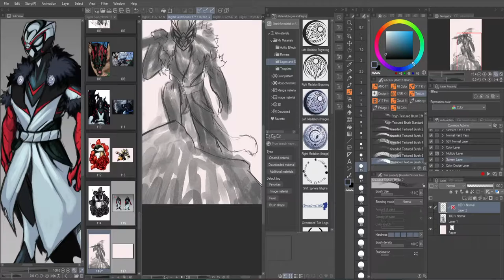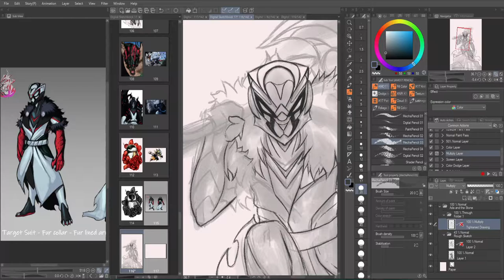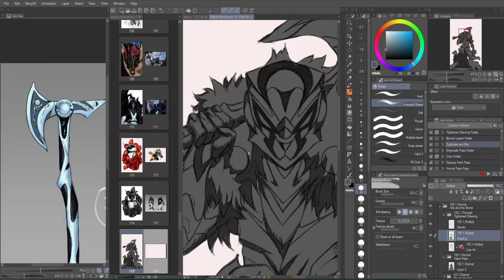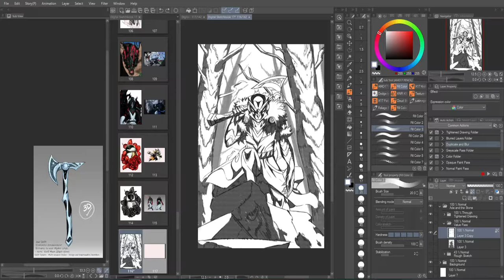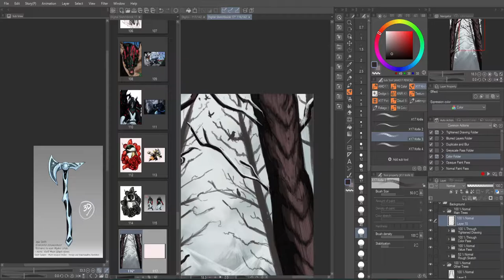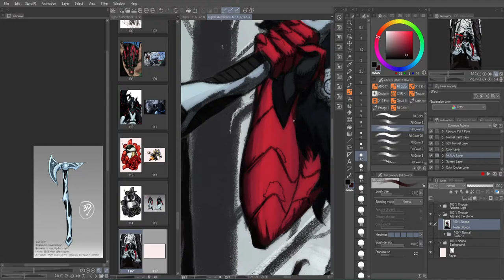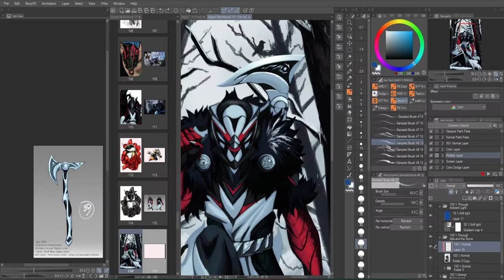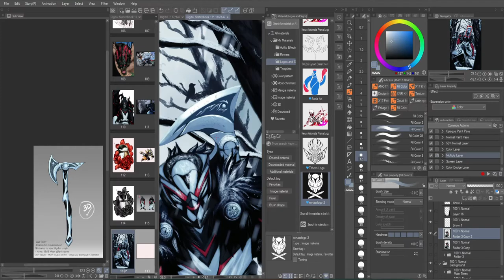Target of the Frozen Wilds - Speed Painting (Time-lapse)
Been quite some time since I last uploaded one of these.
Animation was composited using Wondershare Filmora.

If you wish to support me, check out my print shop on ArtStation:

Would anybody be interested in a bundle that includes a copy of the original clip studio file,  high res pngs/jpegs, and the brushes that went in to making this piece? I'll also throw in a longer running video, rather than this sped up one.  Let me know and I can get that set up.

Yoko Shimomura - Somnus